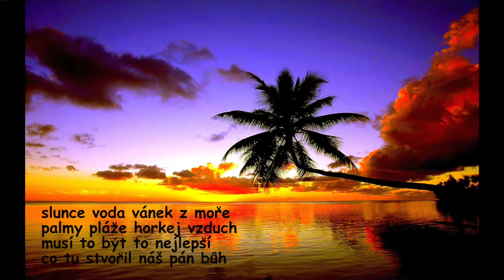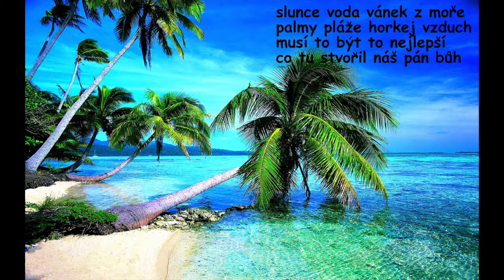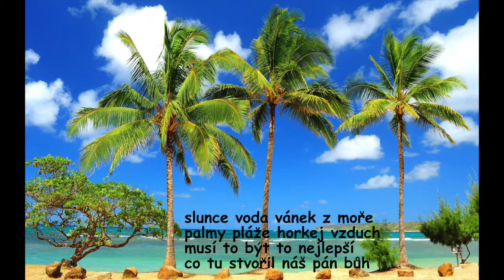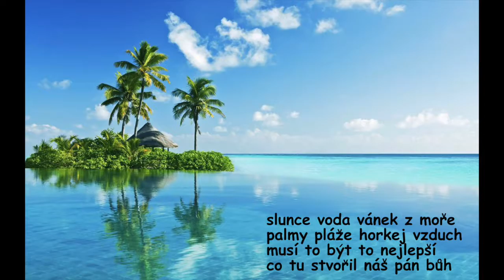Marta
natočeno JBStudio Kutná Hora
Jiří Bureš zpěv,kytara,baskytara,banjo